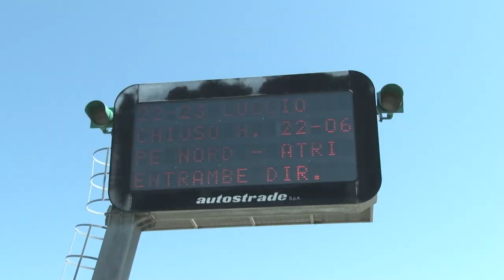A14. De Micheli: "Terza corsia anche in Abruzzo"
Durante il question time alla Camera dei Deputati, la ministra delle infrastrutture e dei trasporti Paola De Micheli ha aperto alla possibilità di realizzare la terza corsia anche sul tratto abruzzese della A14. Domani, intanto, dovrebbe finalmente sbloccarsi la situazione traffico che ha paralizzato la SS16.